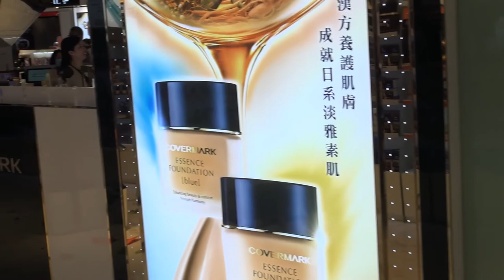郭氏功夫金龍醒獅團 Kwok's Kung Fu & Dragon Lion Dance Team 永安百貨上環總店 Wing On 20180218d 初三